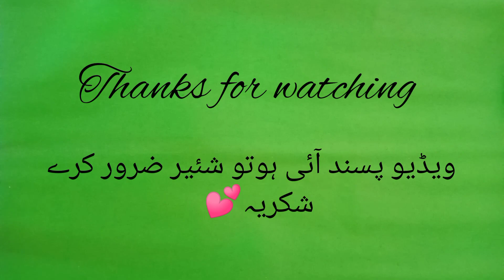Face Whitening Home Remedy by Beautiful خوبصورت | Skin whitening Homemade Remedy | whitening Formula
Assalam O Alikum my beautiful viewers aj me apko bataogi es video me face whitening formula. face whitening Remedy. homemade face whitenig Remedy . homemade whitenibg formula. Japanese secret to whitening. skin blighting at home. glowing and white skin Remedy . Japanese mask For whitening. gown to whitening skin.